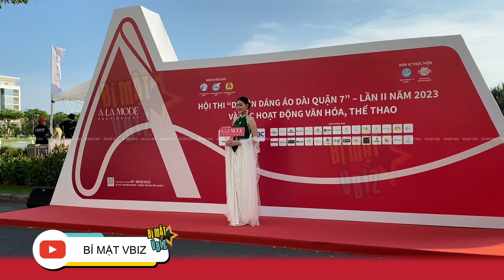Á hậu ĐẶNG THANH NGÂN, Miss Asia 2018 KIM NGUYÊN trình diễn BST “DẠO” trong không gian lãng mạn